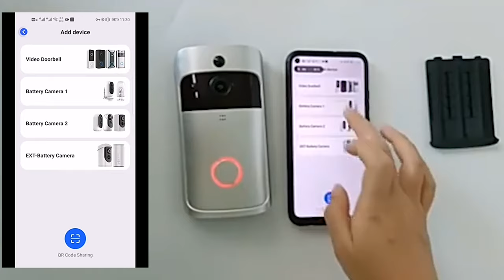Fix V5 Doorbell Camera in 1 minute (Configure and Setup)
Fix V5 Doorbell Camera in 1 minute (Configure and Setup) using Aiwit app.